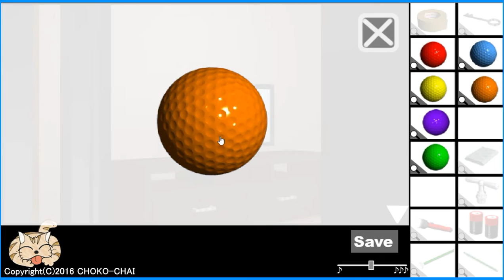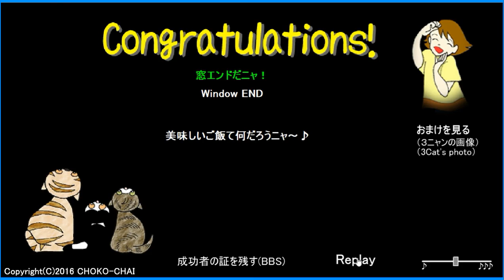[Choko Chai] Three Cats: Escape from the Balcony (both ends) Walkthrough